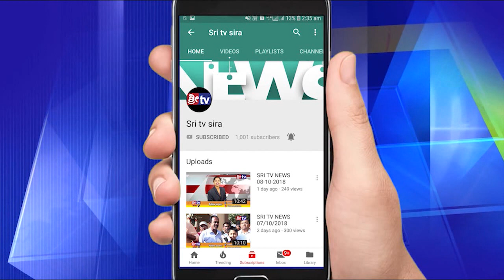Sri tv News 11-05-2019